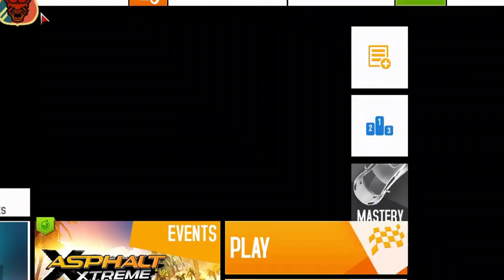car thing letsplay 1# | 1st 1st 2nd